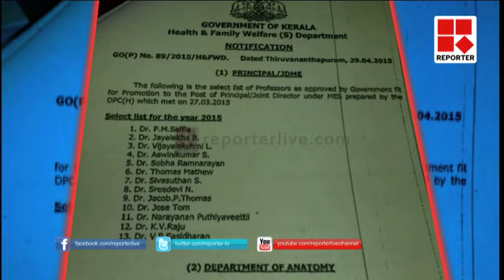കോഴിക്കോട് മെഡിക്കല്‍ കോളെജില്‍ പ്രിന്‍സിപ്പാള്‍ തസ്തിക ശൂന്യമായി കിടക്കുന്നു